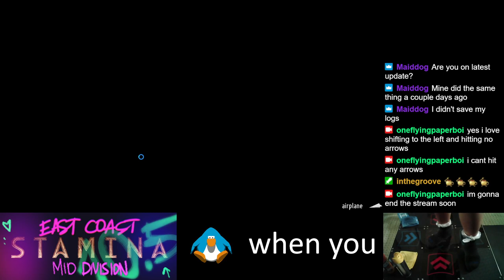[21] [245] Sinisterrrrrrrr - 76.22